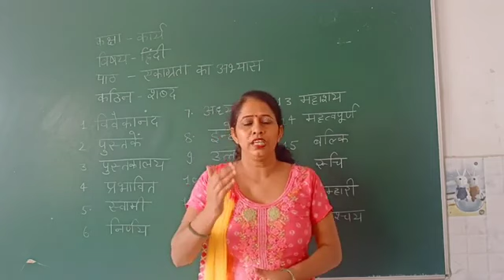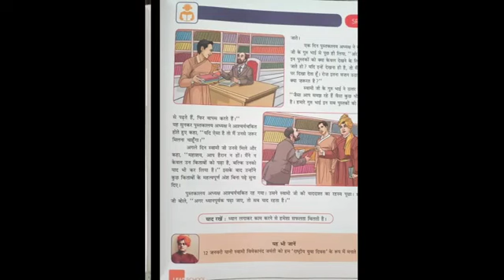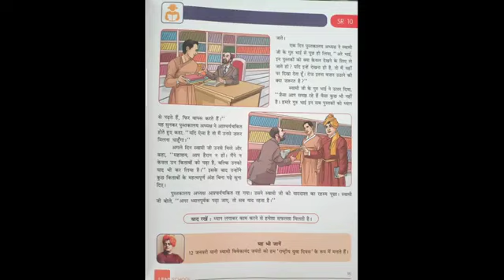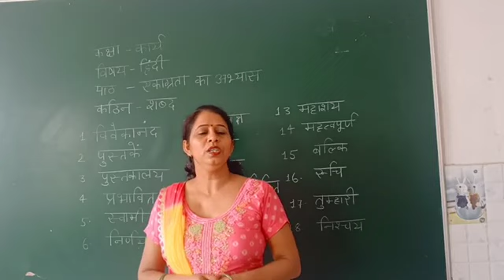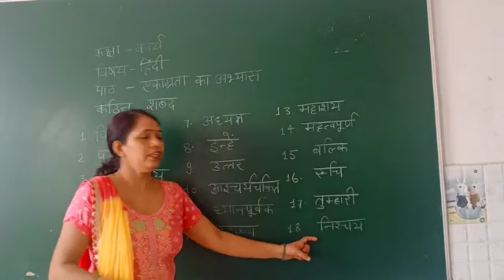"एकाग्रता का अभ्यास "|| इकाई-1 || भाग-3 || कक्षा -5 || By Mrs Poonam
Its motto is Self- Realisation. It strives to work on the character, content and communication. It is constantly working on to provide outstanding educational environment that is enjoyable, safe, happy, caring, sustainable and stimulating. The school is known for best quality education whether online or offline. Its aim is to impart holistic, inclusive and life long learning experience. BBVP e- learning is an another attempt to facilitate the learners with finest quality content at an online platform.